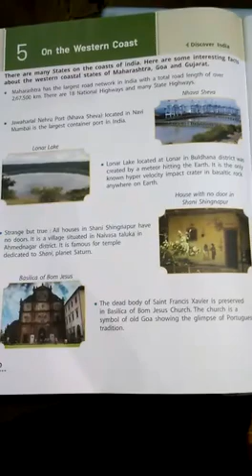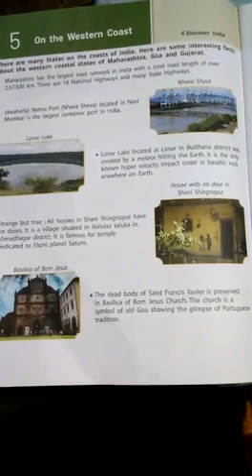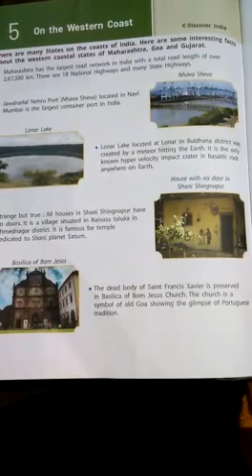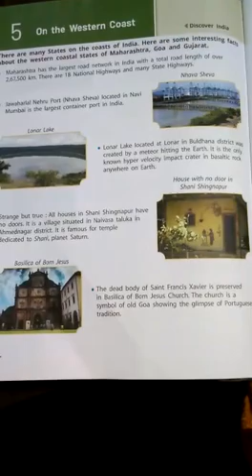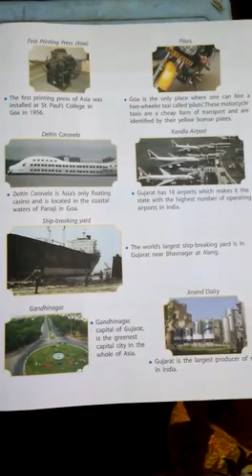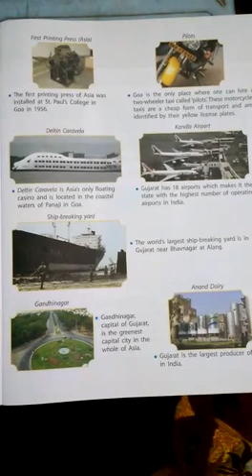Class 5 - General Knowledge - Chapter 5